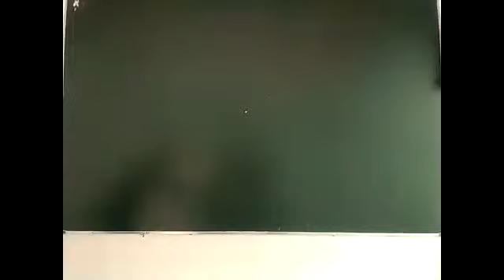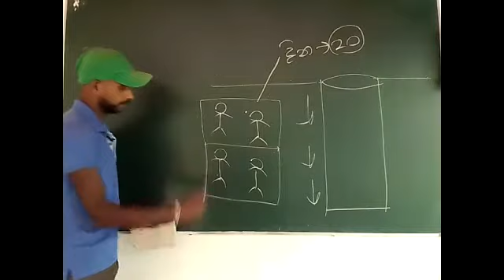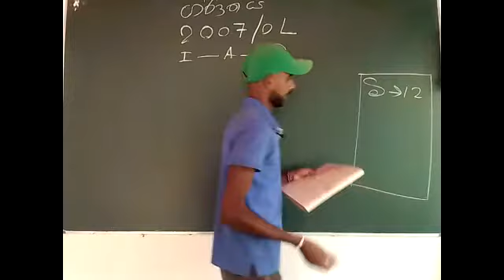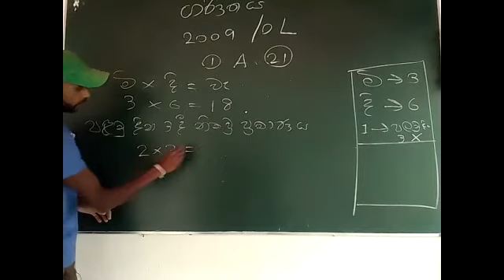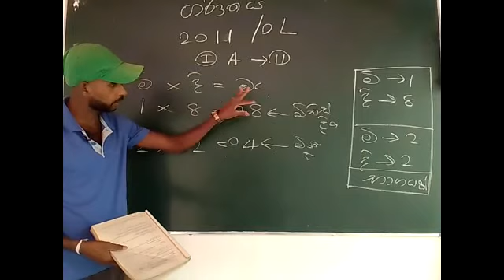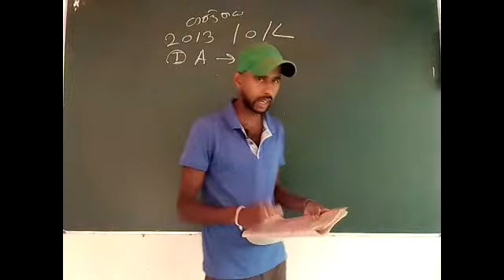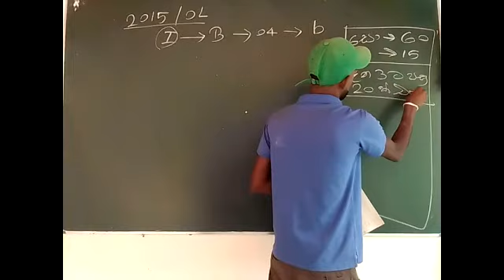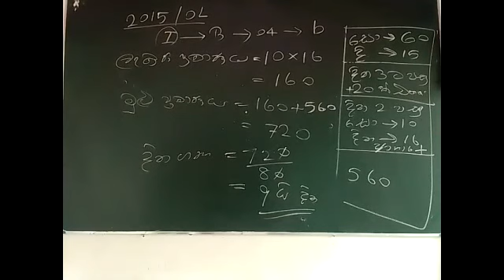ප්‍රතිලෝම සමානුපාත / සා පෙළ විභාග ගැටළු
ගණිත පාඩම් සදහා චැනල් එක SUBSCIBE කරන්න
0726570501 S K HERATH